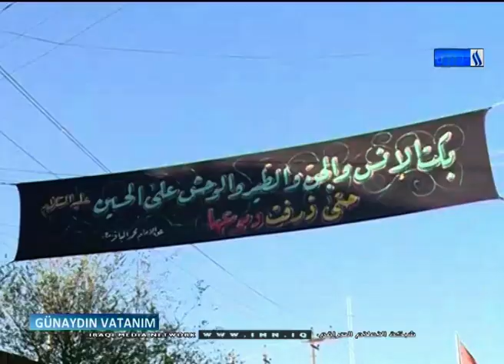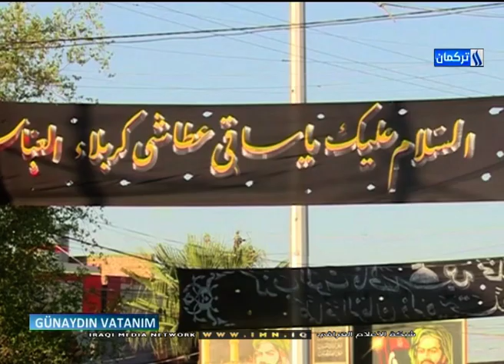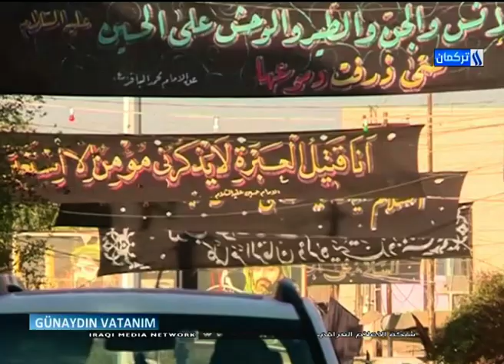Günaydın Vatanım Programı